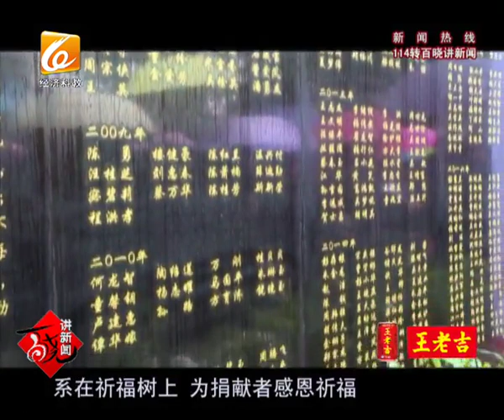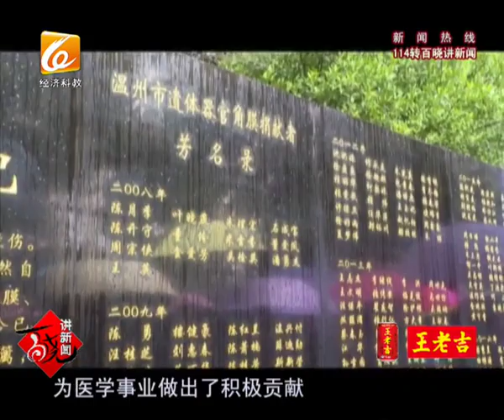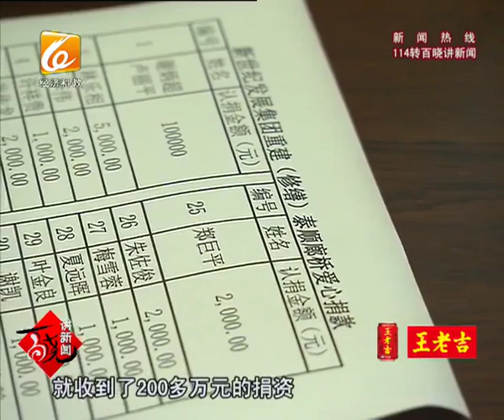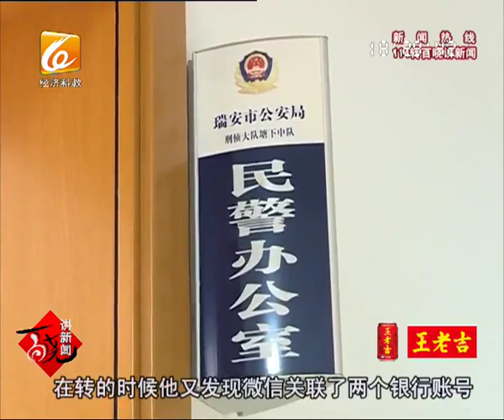百晓讲新闻 2017 04 03（上）